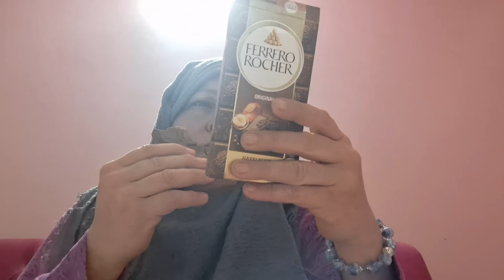Mukbang 🤷‍♀️Diät-Pause nach Geschenk❤️ Paket 🙊🤣🤢🤢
ALLE Videos sind Kunst, mit der ich mich lustig ausdrücke und Comedy verbreite. Recht auf Meinungsfreiheit nehme und Menschen zum Lachen bringe. Alles nur Spaß! ♡♡♡♡